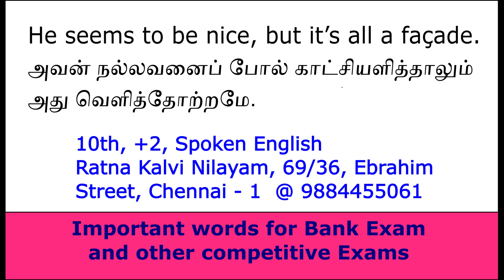Word Power #87 Facade Meaning and Pronunciation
Word with Meaning (in English and Tamil), Pronunciation (voice), Example sentence and Tamil meaning for the sentence.